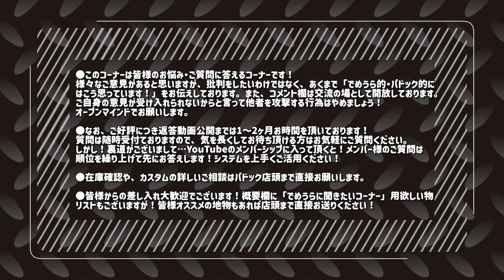エアガンのバレル清掃にシリコンスプレーいる？いらない？【でめうらに聞きたい！】モケイパドック でめちゃん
『エアガンのバレル清掃にシリコンスプレーいる？いらない？』

■コメント頂いたYouTube動画：
【メンバー限定】新シリーズ始まります!10月31日収録

■やなしげさんからのコメント

初心者な質問ですみません。バレル掃除は、綿棒タイプのライ◯ックスさんのを使ってますが、シリコンスプレーを綿棒部に吹いてからガシガシしてますが、何を つけてゴシゴシしたら良いですか?ネットでもシリコンスプレーはダメという方もいますし。